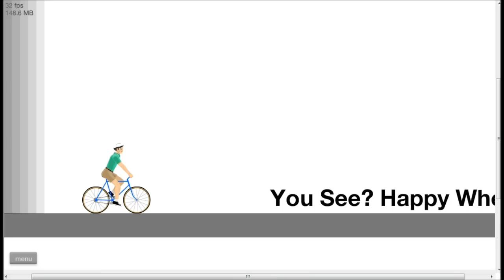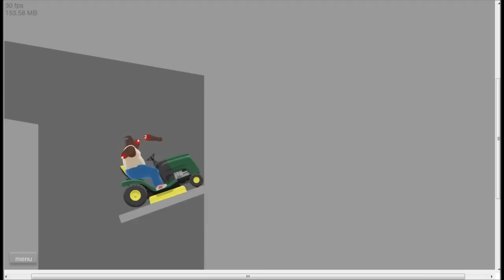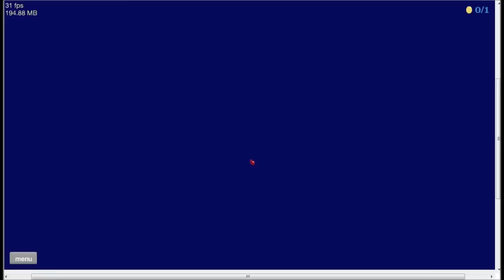HAPPY WHEELS: POKEMON, OMAKSENI SAAN!! #1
Toivottavasti tykkäätte, mulla oli ainakin aivan sairaan hauskaa! :D Kertokaa jos haluatte lisää :P
Muistathan tykätä, kommentoida ja tilata jos haluat! :D
Kiitos! :)
- RoniTheGamer